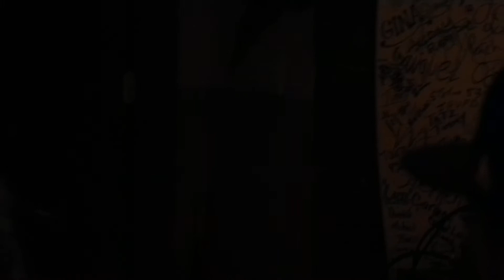End of an Era-The Good the bad the better @Beach Bar Seaside Heights, NJ 5/21/11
I'm telling you there's something better